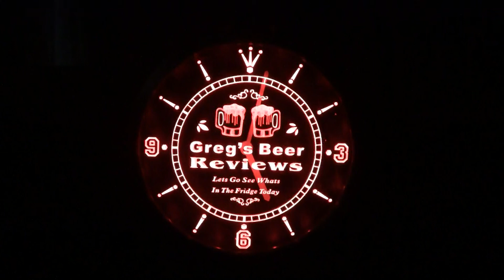Beer Review # 2671 Parish Brewing Envie American Pale Ale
Parish Brewing Envie American Pale Ale
my other Youtube channel - mrgregpuckett
BEER SCALE
1- UNDRINKABLE
2- F
3- D
4- C
5- B-
6- B
7- B+
8- A-
9- A
10- A+
CHEERS!